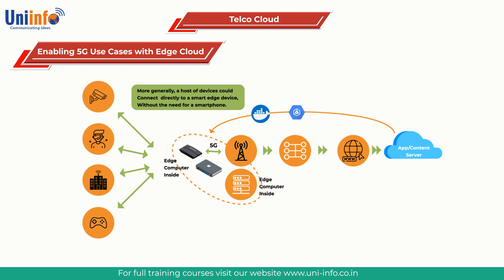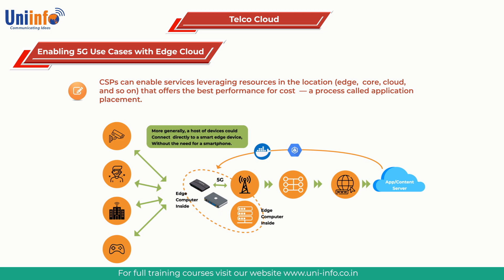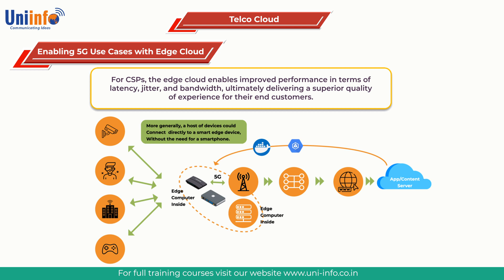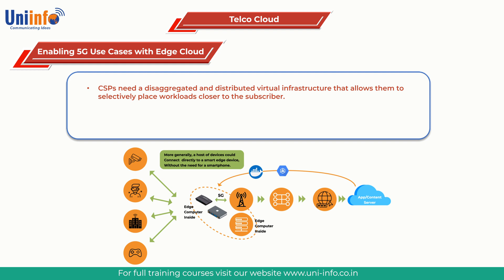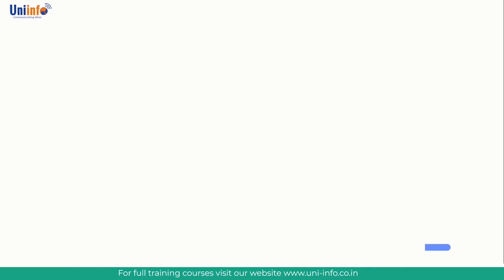Enabling 5G Use Cases with Edge Cloud | Edge Cloud use cases in telecom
Here in this video Uniinfo Telecom services helps you to clarify the topic Enabling 5G Use Cases with Edge Cloud |